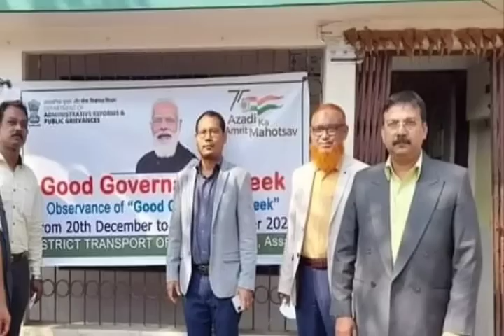যানবাহন মালিকদের l ৯০ বেগ আটক l মিশন ইন্দ্রধনুষ l স্কুলে শপথ l রাস্তায় করিমগঞ্জে উত্তেজনা l Barak